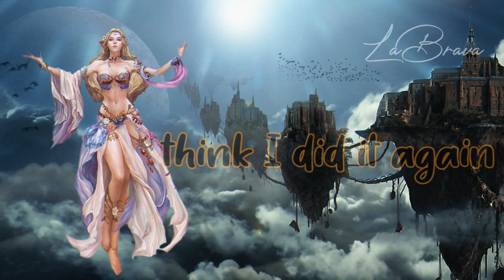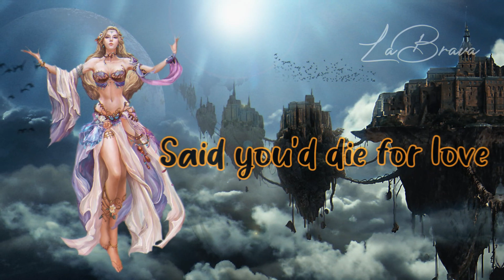RIP, Love ◀ Nightcore ★ Lyrics ▶ HD ♪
⋇⊶⊰❣⊱⊷⋇       Song details     ⋇⊶⊰❣⊱⊷⋇

♪ Original : RIP, Love
♪ Title : RIP, Love
♪ Album : CITIZENS
♪ Produced by :  Sony/ATV Music Publishing LLC
• RIP, Love | Nightcore / Lyrics | HD  Made By LaBrava

⋇⊶⊰❣⊱⊷⋇  Artists details ⋇⊶⊰❣⊱⊷⋇

♪ Video link :

⋇⊶⊰❣⊱⊷⋇        Copyright      ⋇⊶⊰❣⊱⊷⋇